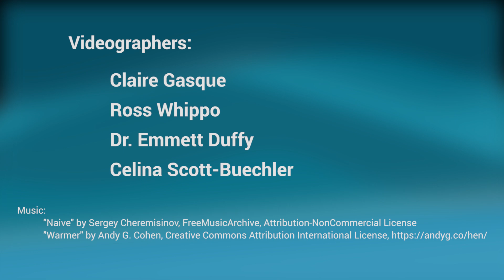Living on the Edge: Mangroves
Mangroves provide essential habitat and coastline protection but are under threat.  In addition to deforestation, climate change is altering mangrove forest habitats and causing important consequences for marine organisms and the humans who rely on them for sustenance and economic stability.  MarineGEO scientists are studying mangrove expansion due to warming winters and the threats to this valuable ecosystem.